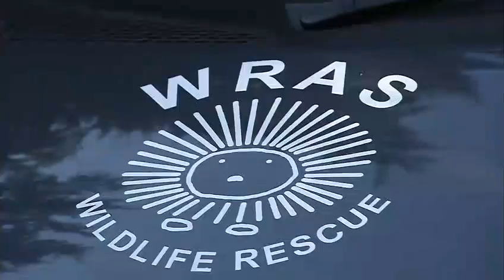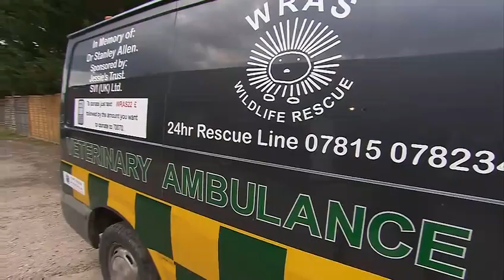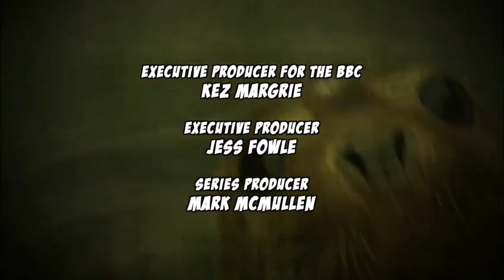Dick And Dom go wild S2E3